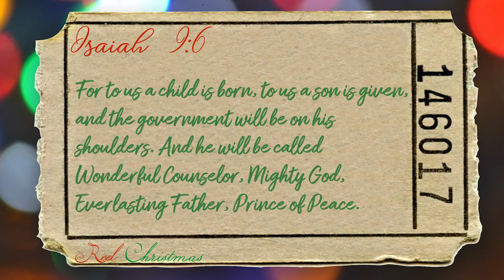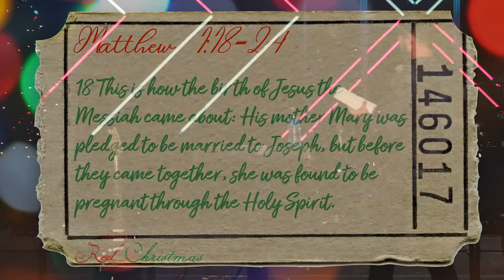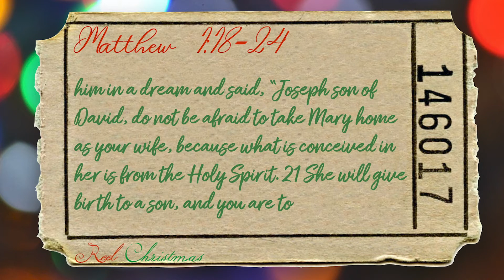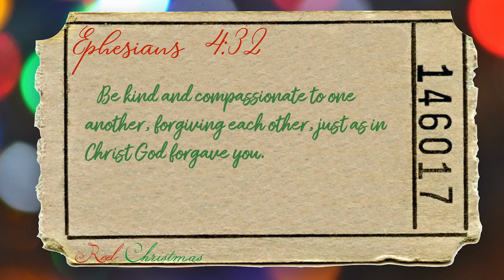Reel Christmas Joy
Merry Christmas Youth Tribe! The advent series has begun with our series Reel Christmas. Today we are focusing on Joy! Jesus came to bring joy to this world. Byron talks about gifts we can give to receive joy in our lives. Let JOY fill your lives everyone!